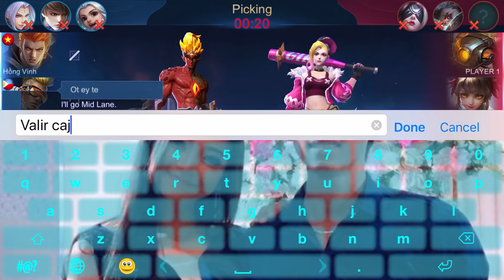XBorg • U know ភ្លើងហាហា🔥🔥 | Mobile Legend Khmer | Ep332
➡ អូរខេ. សួស្តីអ្នកទាំងអស់គ្នាស្វាគមន៍មកកាន់ Sna Gaming ម្តងទៀតអូរខេ!!!។
➡ ខ្ញុំនឹងផុស២វិដេអូក្នុង១ថ្ងៃគឺនៅម៉ោង១០ព្រឹកនឹងម៉ោង៧ល្ងាច។ .
!!!​ សូមចូលរួមរក្សាភាពថ្លៃថ្នូរជាមនុស្សក្នុងការបញ្ចេញមតិ!
➡ Topic : XBorg • U know ភ្លើងហាហា🔥🔥 | Mobile Legend Khmer | Ep332
➡  My Mobile legend ID : 8691662
➡  Sever : Asia | Cambodia  🇰🇭
➡  My hand skill : 3 finger 🤟
➡  My Phone : Iphone8+📱
    + Alice :
    + Angela :
    + Freya :
    + Faramis :
    + Grock :